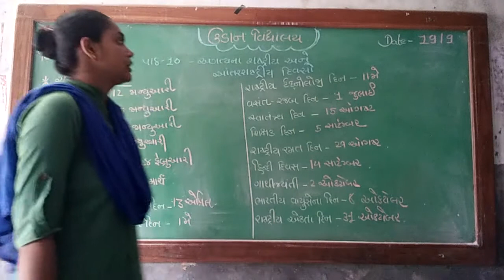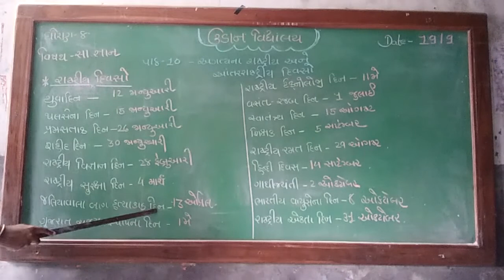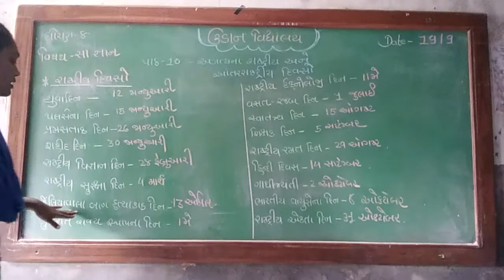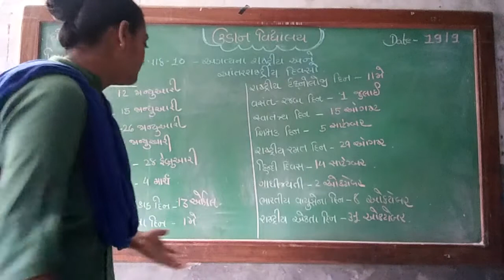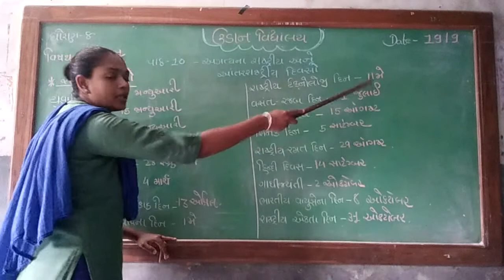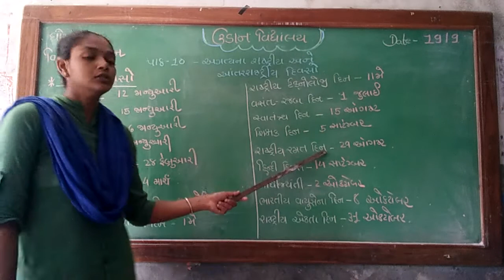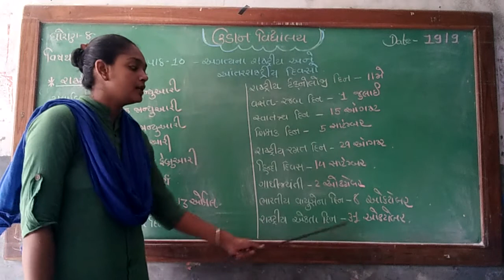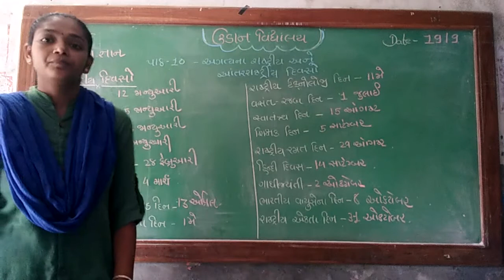Std - 8 , Gk , lesson - 10